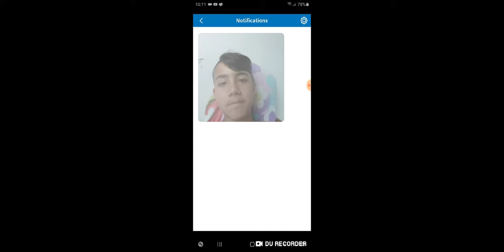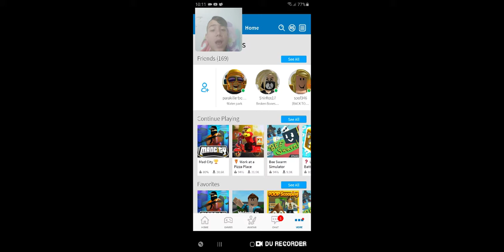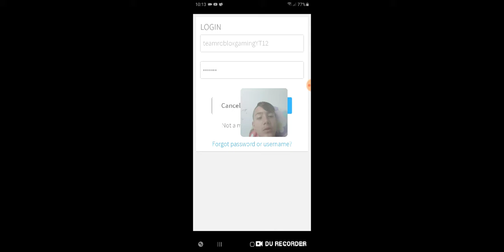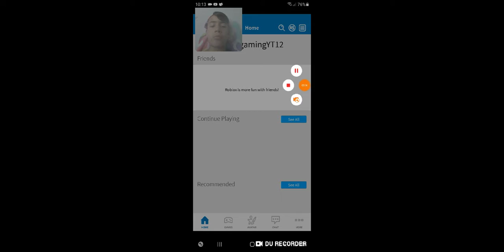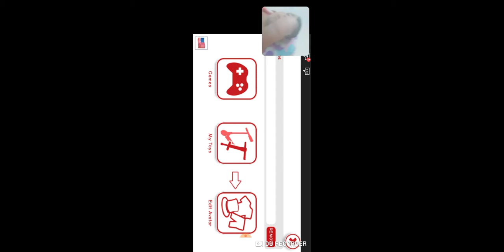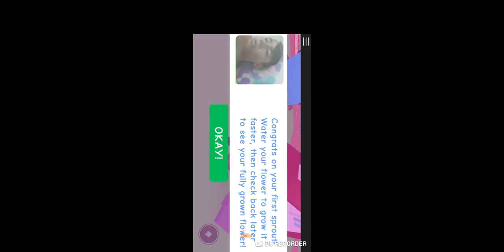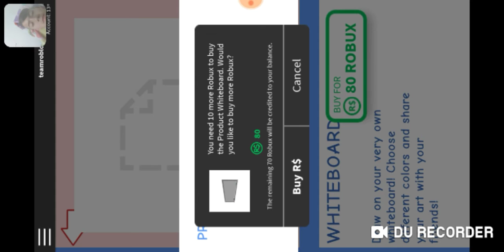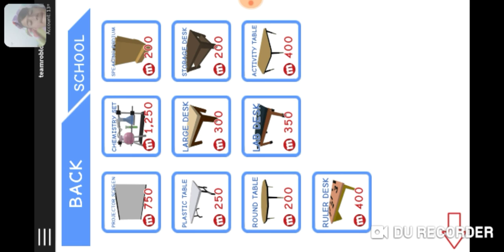Miniscul husje (meep city #1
Als jij het nou een leuke video vond Doe dan een blauw duimpje omhoog en abonneer je ook eventjes op mijn kanaal en dan komen er waarschijnlijk meer van dit soort leuke video's En dan zie ik jullie Bij mijn volgende video challas